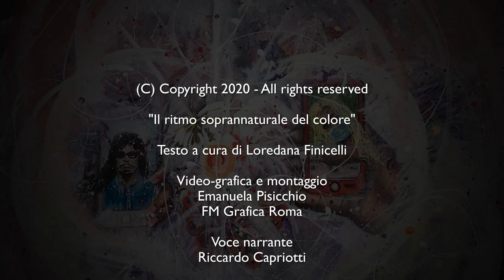Isabela Seralio "Il ritmo soprannaturale del colore"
Isabela Seralio "Il ritmo soprannaturale del colore" - Multimediale
(Testi D.ssa L. Finicelli - Grafica E. Pisicchio - Voce narrante R. Capriotti)